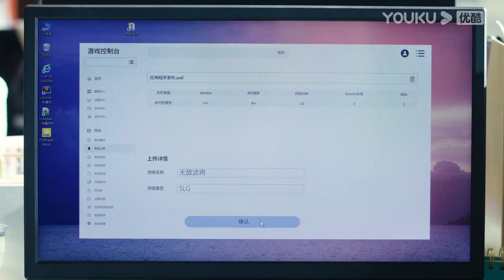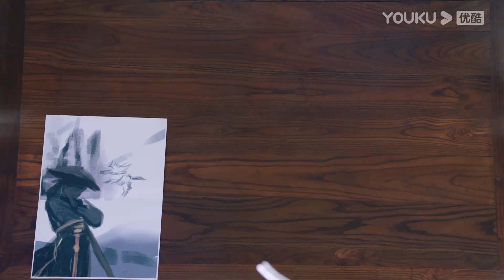ENGSUB 暧昧！李峋突然靠近朱韵，朱韵瞬间回想起以前的点点滴滴！ |【点燃我，温暖你 Lighter&Princess】| 陈飞宇/张婧仪/赵志伟/曾可妮 | 都市爱情片 | 优酷 YOUKU